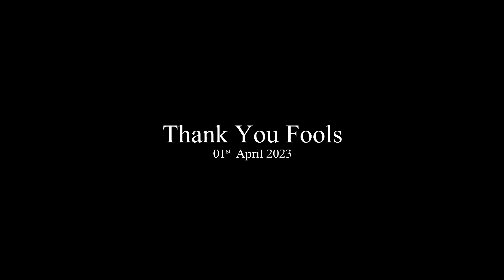Thank You Fools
SLVLOG අපේ සහෝදර නාලිකාවකි..